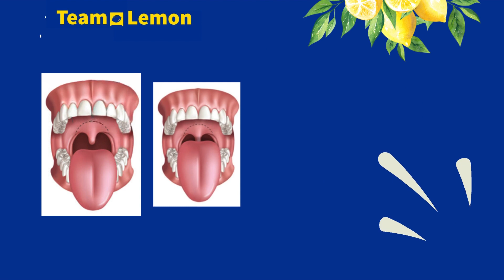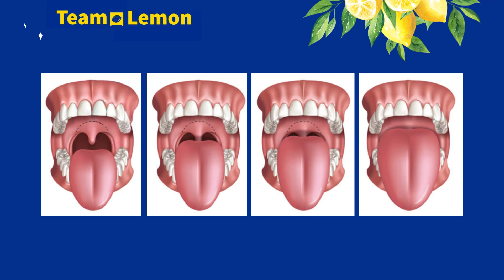Lemon Team. Багийн ажлын танилцуулга